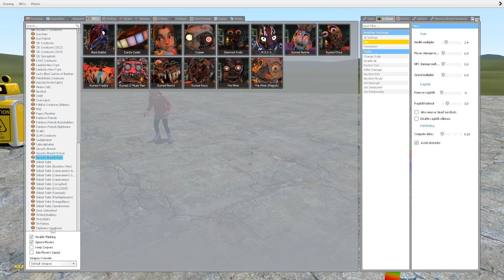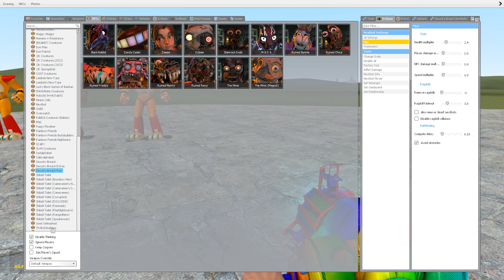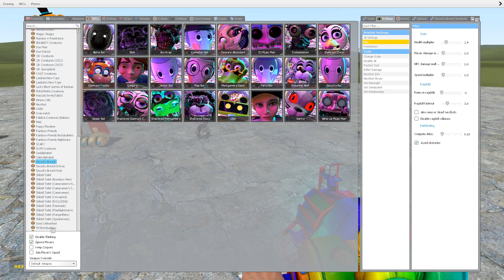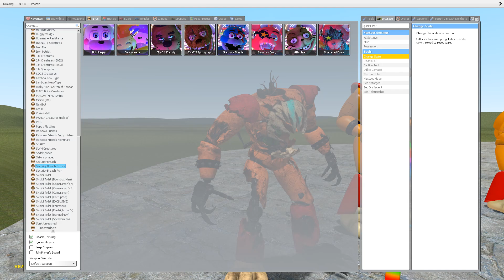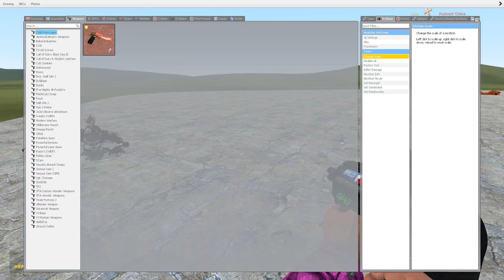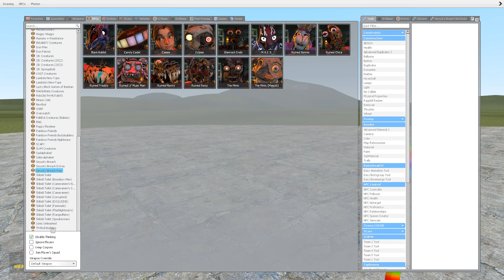NEW RUIN DLC ANIMATRONICS: ALL GLAMROCKS MEET SHATTEREDS MEET RUINS IN GARRY'S MOD!?